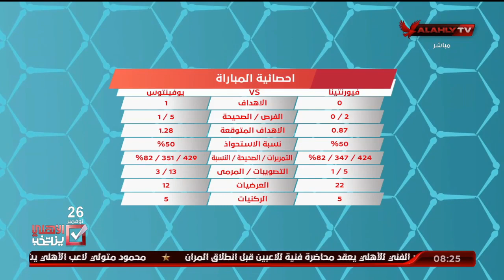اللقاء الكامل | ايهاب الجنيدي ـ الناقد الرياضي | المحترف